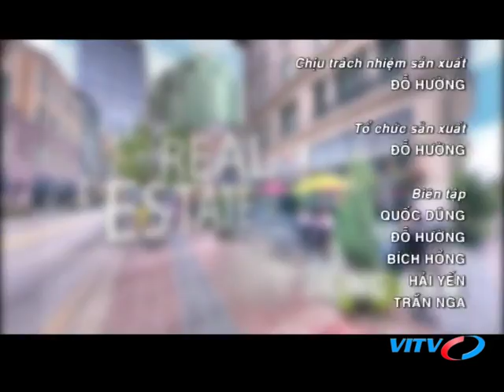VITV - XDBDS cuối tuần - Bức tranh thị trường bất động sản Hà Nội Q2/2018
VITV - XDBDS cuối tuần - Bức tranh thị trường bất động sản Hà Nội Q2/2018 phát sóng 19:45 ngày 21/07/2018